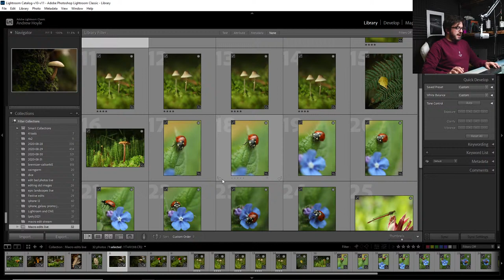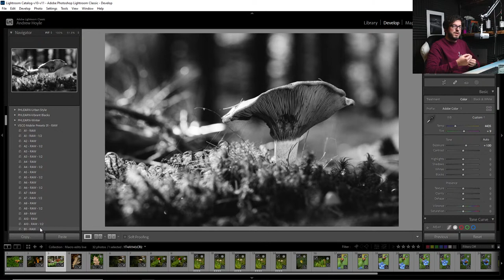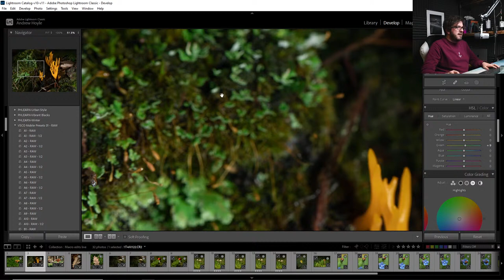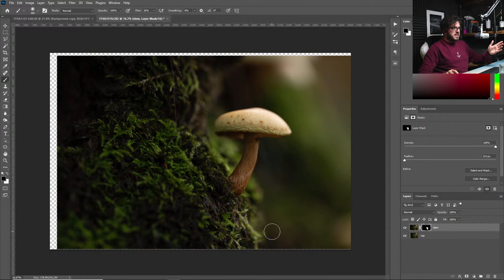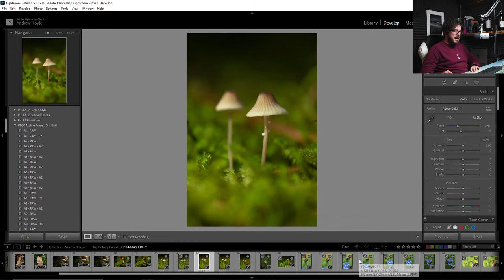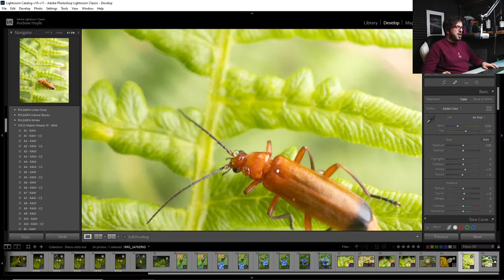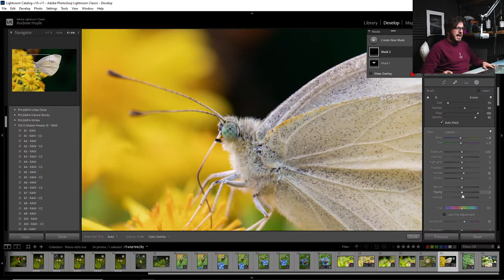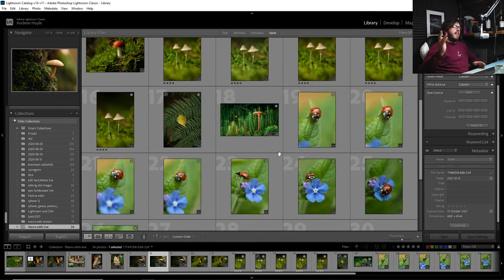Macro editing LIVE: Lightroom and chill (10k celebration!)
To celebrate hitting an amazing 10,000 subscriber milestone, I'll be doing a live editing event for you to watch along. Join me as I spend a chill evening editing some macro images in Adobe Lightroom Classic and Photoshop. Jump into the comments to ask questions and give your thoughts. It'll hopefully be a relaxing time in the edit suite, so find a comfy sweater and get a nice cup of tea ready!